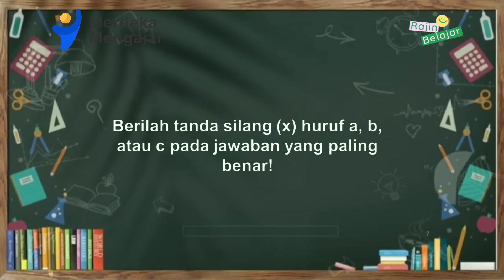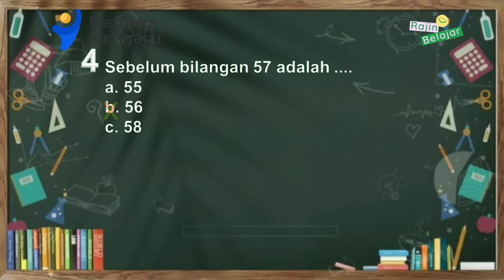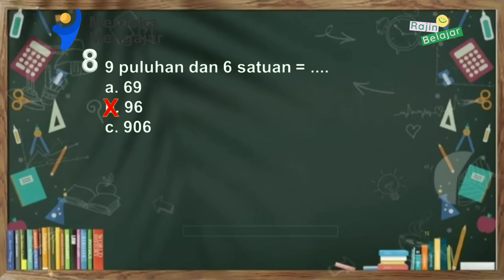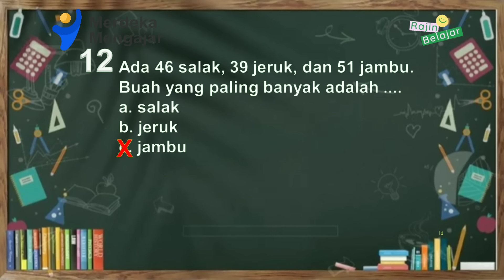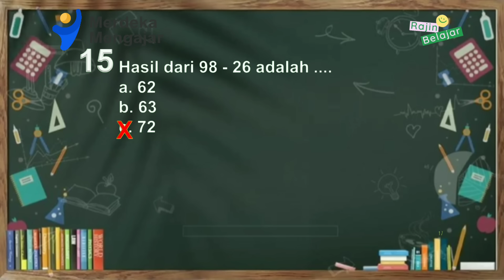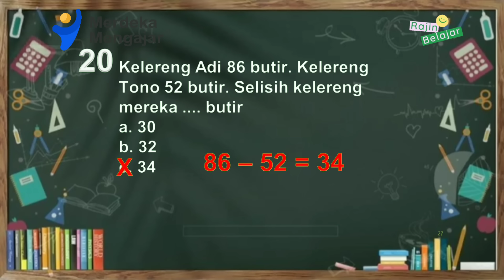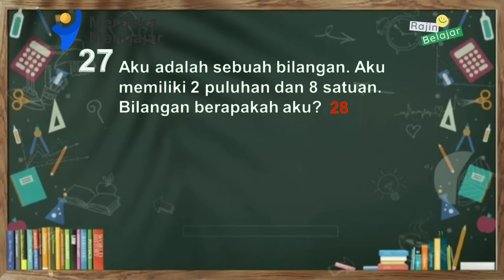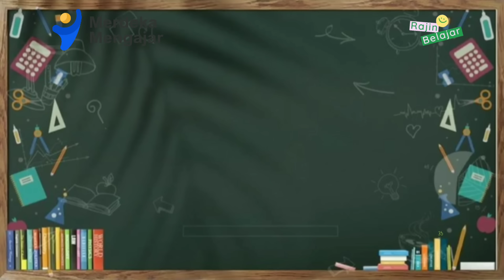Latihan Soal Sumatif Akhir Semester 2 Matematika Kelas 1 SD Kurikulum Merdeka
Vidio ini berisi soal-soal latihan untuk persiapan menghadapi Sumatif Akhir Semester  (SAS) untuk Kelas 1 SD Semester 2 dengan Kurikulum Merdeka.
Di video ada 30 soal yang terdiri dari 20 soal pilihan ganda, 5 isian dan 5 uraian.

Terima kasih.

Playlist PTS dan PAS KELAS 1 SD KURIKULUM MERDEKA:

 • PTS & PAS KELAS 1...